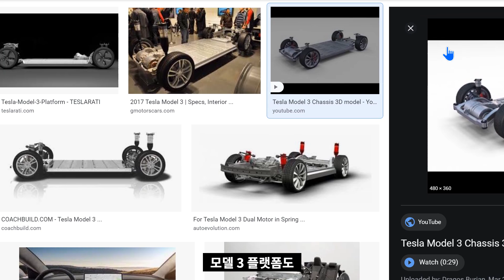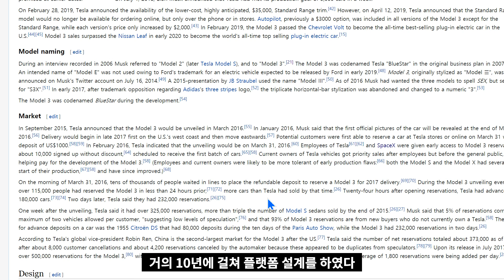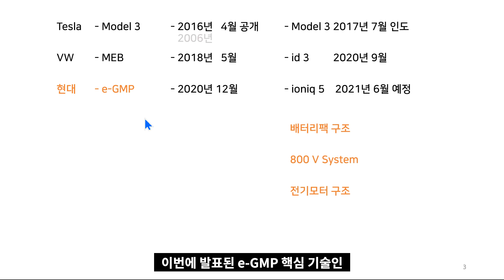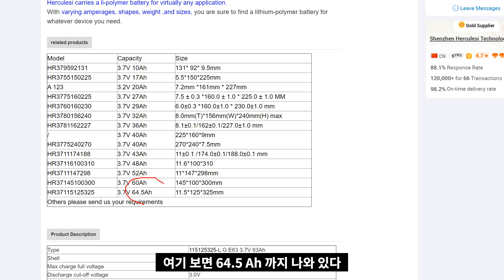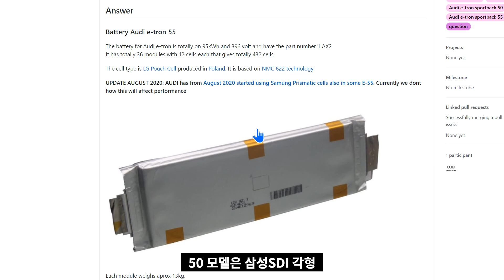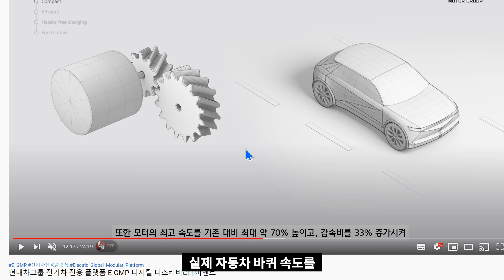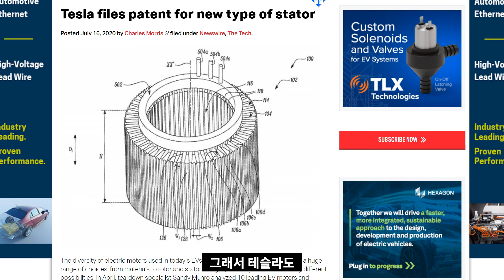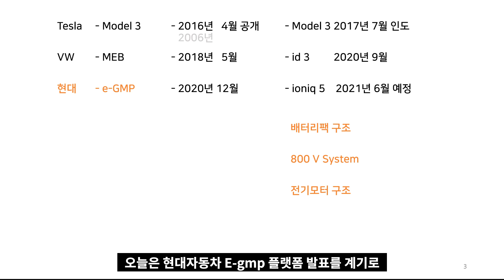현대 e-GMP 핵심기술들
배터리 시스템 : 파우치, 각형
헤어핀 모터
800V 18분 충전